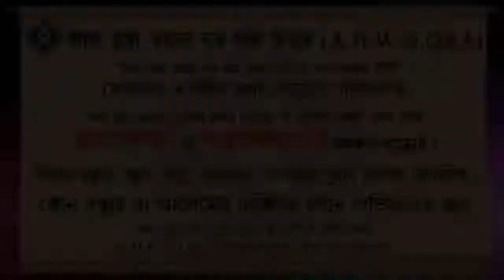কবরের চারপাশে সিমেন্ট অথবা রড দিয়ে একটু উঁচু করে বাধানো যাবে ᴴᴰ┇শাইখ মুহাম্মদ রশীদ আহমদ